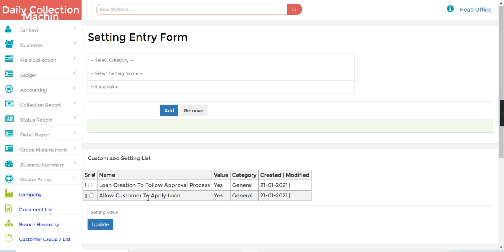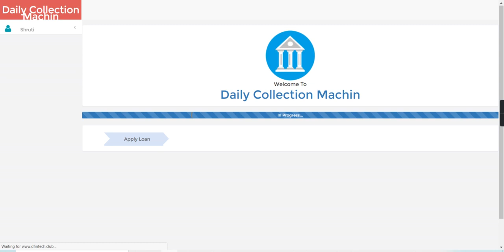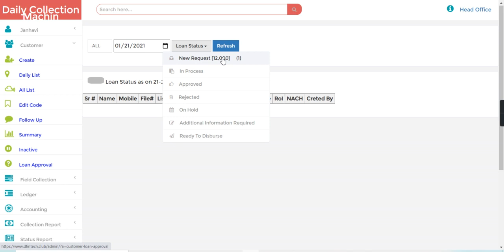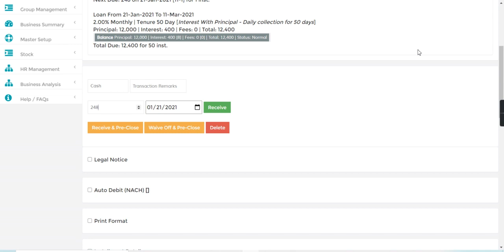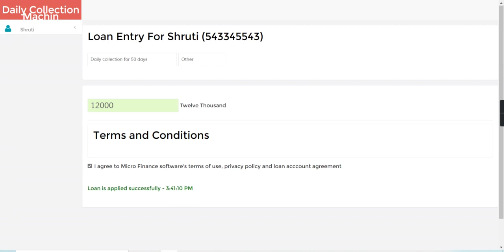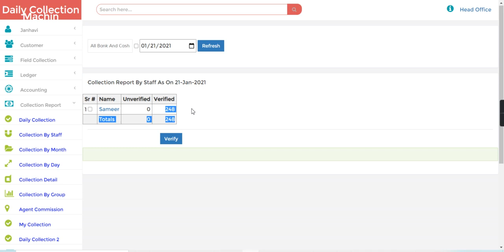Customer Loan Approval | Daily collection App | Jainam Software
Jainam software
Customer can apply loan and agent can approve it.Business owner provides login to customer and decide the product scheme. Customer can login and apply for loan which is then sent to agent for approval. Customer then gets continuous updates about the loan approval. Agent approves the loan and then it goes to business authority for disbursement. Once disbursement is done customer is notified and get details about repayment using digital payment system.
The micro loan management system is an application system or software designed for managing all the activities in a microfinance institution which includes loan application and approval, loan repayments, personal loans, receipts, deposits, voucher, party name, bank details, Items for security, ledger, references including various reports and accounting includes daybook, trial balance, balance sheet, profit and loss, and ledger. This Microfinance Software has featured such settings, financial year, database back. It is a powerful system to manage small, medium lending and financial firms.